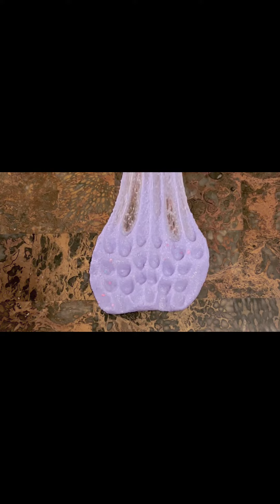Slime ASMR with Loot Llama Piñata by Snoopslimes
Loot Llama Piñata from Snoop Slimes. DIY Snowfizz slime with clay topper. Soft, squishy, and great for ASMR.